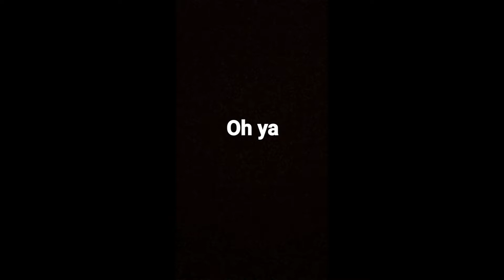Ariana Grande - Break Free |Cover Drum - Fenny Novelia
Haii gess!!
Vidio baru nihh!!
Upload tiap hari gess!!
                         2.like
                         3.comment and share
Kami akan upload banyak lagii cover drumm!!!